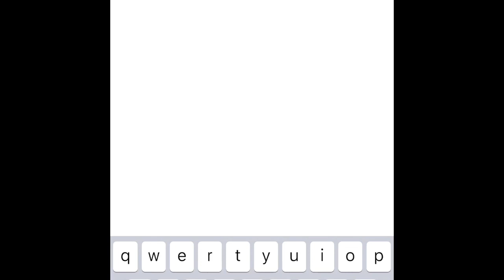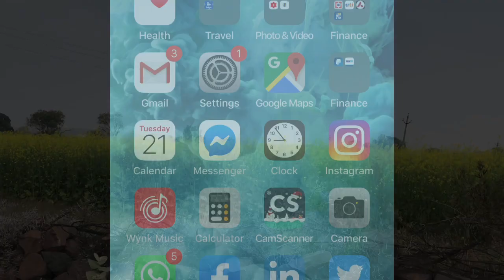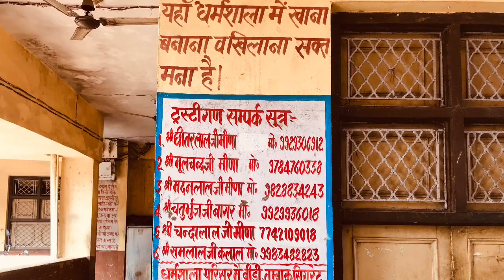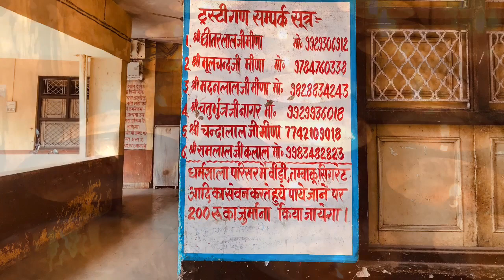श्री कामखेड़ा बालाजी दर्शन !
Famous pilgrimage site of Rajasthan where devotees come to seek blessings of Lord Hanuman.
Near Aklera/Manoharthan is Jhalawar District, the temple is known for fulfilling dreams of many devotees.